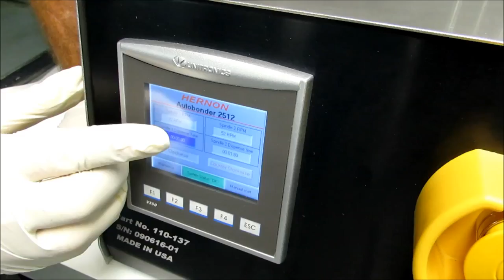Autobonder 2512 Dispensing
Publication found in the magazine Global Business North America